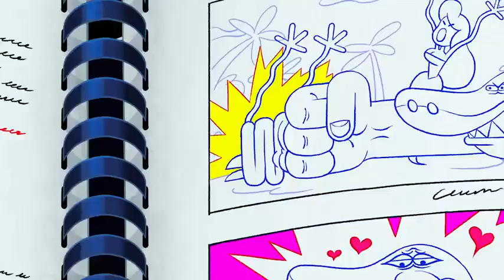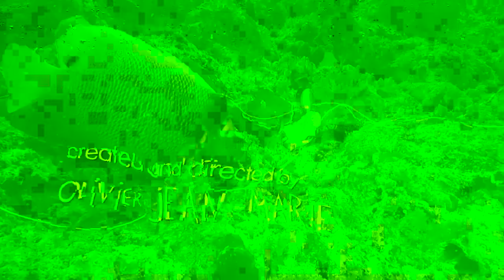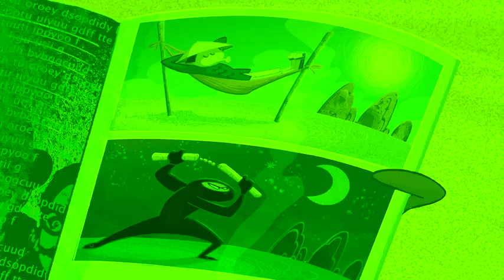ᴴᴰ Zig & Sharko ✤ Funny Cartoon ✤ NEWEST SEASON Best Collection HOT 2018 in HD ✤ Past 16 ✤ ✓ 2ddb3b5